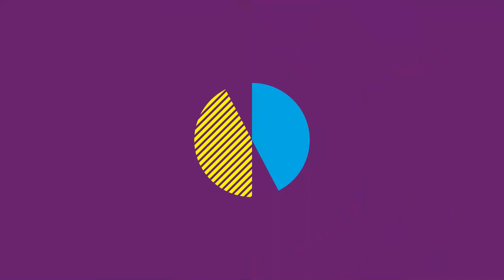Murucututu, a Coruja Grande | UNICEF Brasil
Neste programa a história é: Murucututu, a Coruja Grande.
Neste episódio, Kiara Terra conta a aventura de uma menina que mora com sua avó, adora comer escondido e voa nas costas da maior coruja do mundo! Depois, apresenta charadas e trava-línguas inéditas em versões engraçadíssimas!  Ela ainda nos convida para viajar e conhecer os nomes mais curiosos das cidades do Brasil! Vem ouvir!